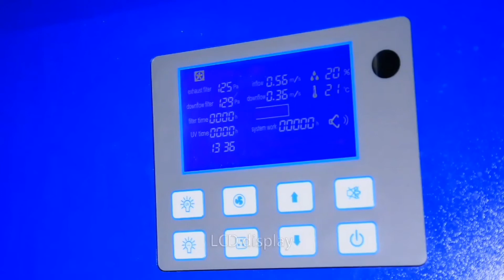BIOBASE Biosafety Cabinet BSC-1100IIA2-X Machine Working Video